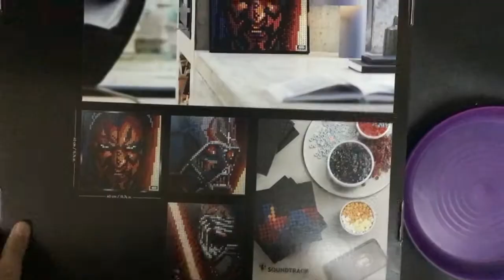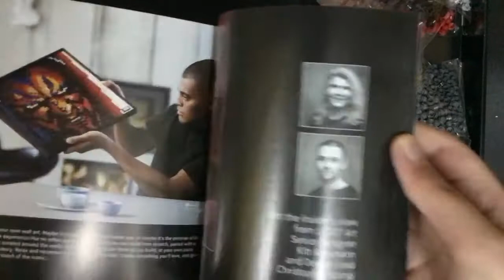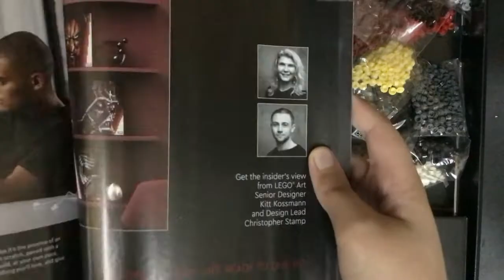Building A LEGO Star Wars Sith Wall Art Set| Tech Arts & More